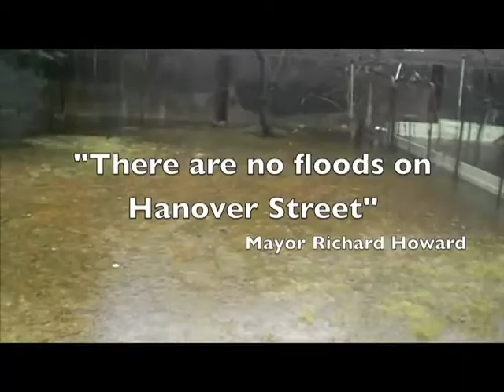Hanover Street Flooding 2010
Malden, MA - Mayor Richard Howard committed perjury in court and lied directly to the Massachusetts Inspector General, Gregory Sullivan, Malden City Council head, Craig Spadafora and the taxpayers when he fraudulently claimed "There are no floods on Hanover Street" on City letterhead ) to cover up the fact that the drainage system Malden installed does not drain polluted water from Hanover Street to the state canal and the sea, but uses the houses on Hanover Street as holding tanks for the city drainage system. This has caused SSI disabilities as a result of falls and continues to be a Public Safety, Public Health and Public Corruption Issue Hanover Street has been hit with 36 floods since 1994, butr the Malden Redevelopment Authority and the City of Malden have been plundering taxpayer money by developing the area with taxpayer funds knowing the drainage system doesn't work. Zed McLarnon, Director of Forensics, Hanover Street Coalition